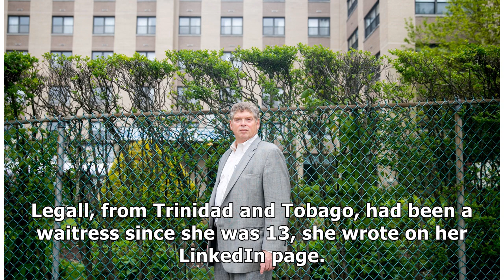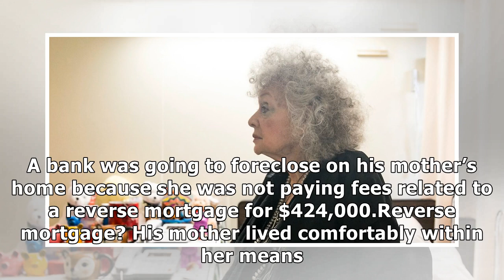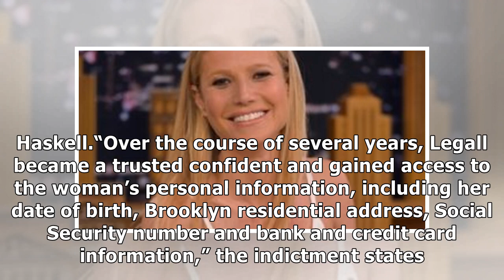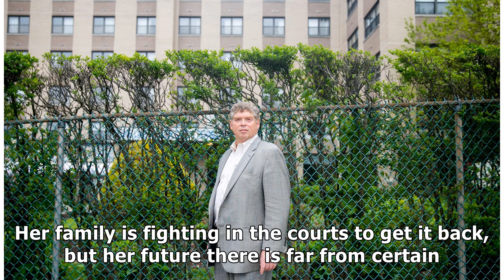✫She Found Comfort in a Brooklyn Diner, Then Lost Everything